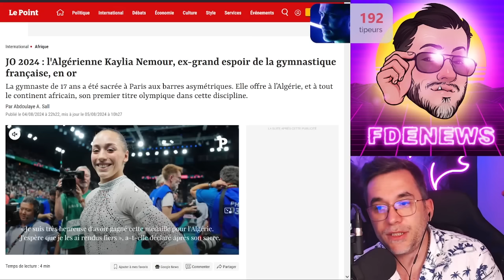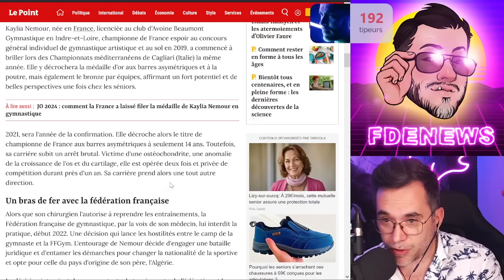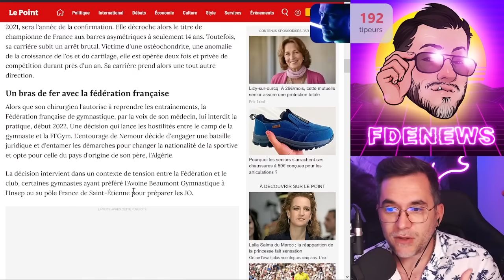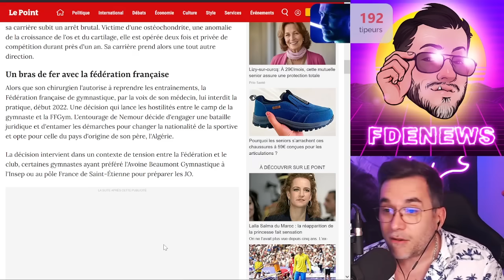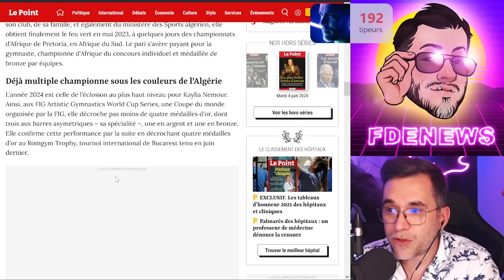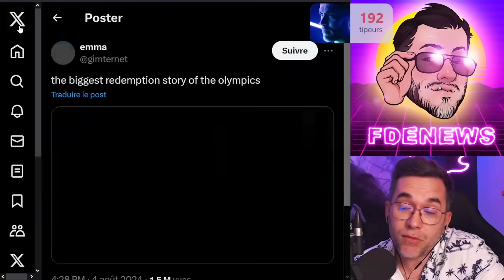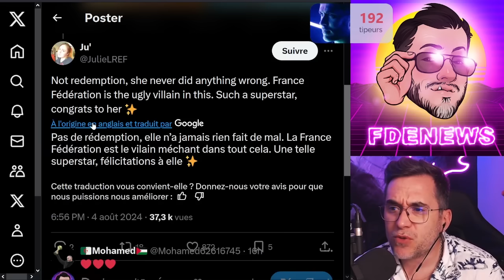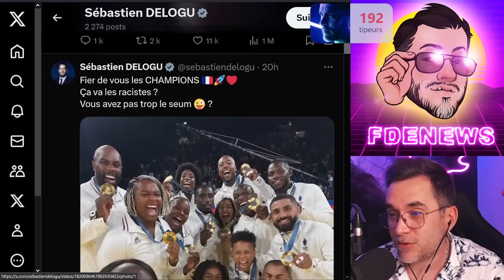MÉDAILLE D'OR POUR L'ALGÉRIE DE KAYLIA NEMOUR